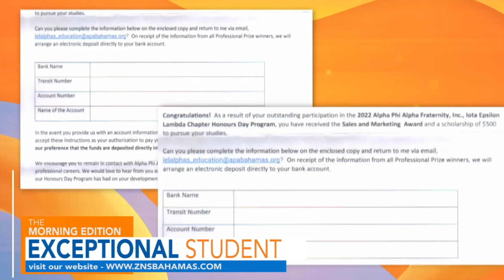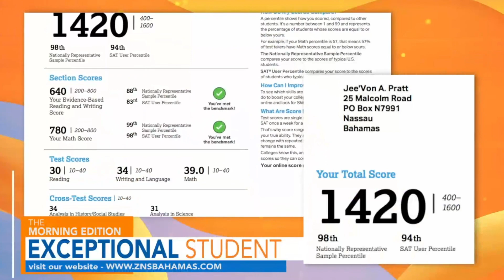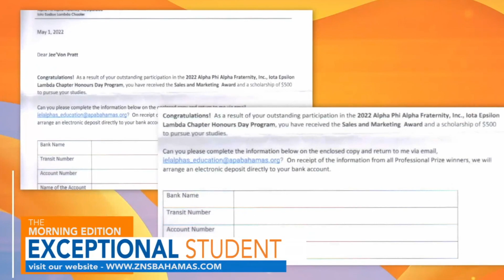Salutatorian Jee'Von Pratt Talks about his 1440 SAT Score on ZNS Morning Edition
Having earned a cumulative GPA of 3.93, this year’s recipient of the Br. Barry Gearman Salutatorian Award is Jee’Von Pratt! 🚂